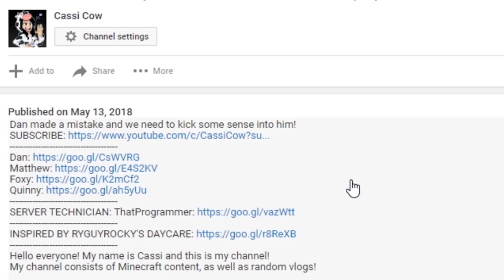UNICORNMANN IN PLAYBARN? | Play Barn | Minecraft School Roleplay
SCHEDULE:
Sunday, Tuesday, Wednesday, Friday, Saturday.